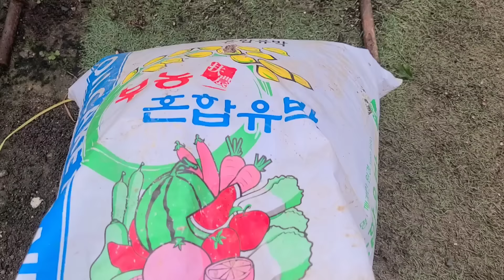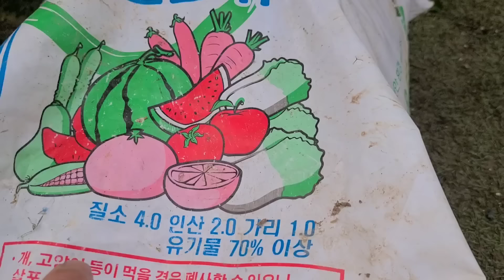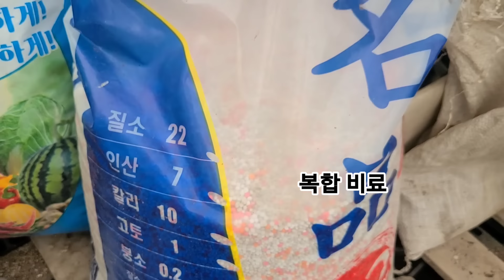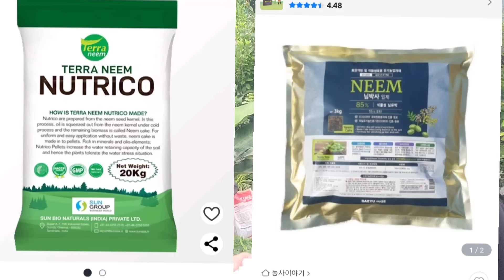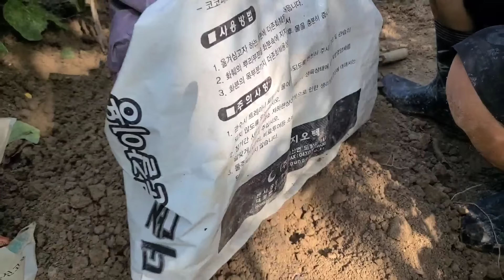텃밭에 배추 병충해 없이 풍성하게 키우려면 (이런 배추 심어서 맛있는 김치 실컷. 드셔보세요)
텃밭에 배추 병충해 없이 쌩쌩하고 풍성하게 키우려면
아무 배추나 심지 말고 이런 배추 심어서 배추김치 맛있게 드세요.